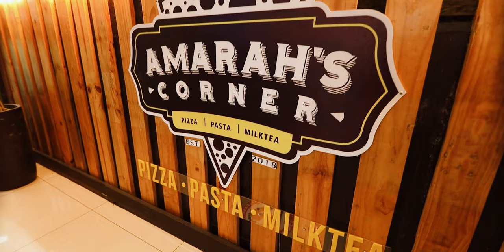Amarah's Corner 1st short Commercial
Magandang hangout place with friends and family na may masasarap na menu na abot kaya ng sa bulsa! Kahit araw arawin pa!